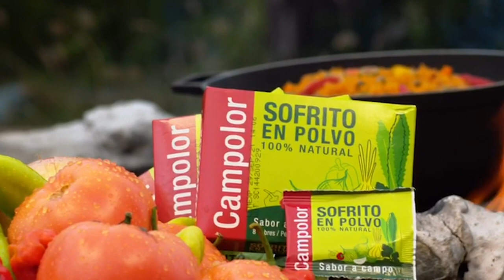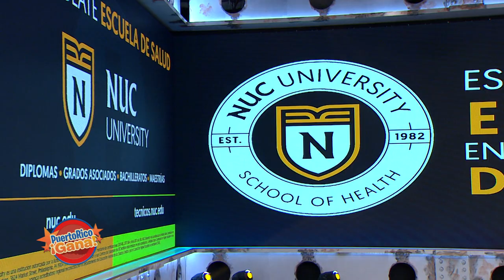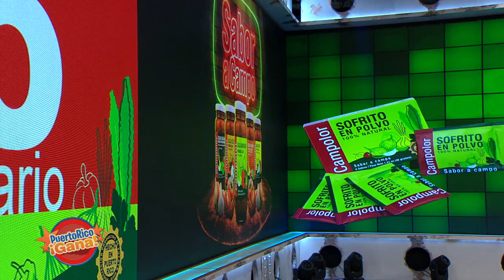02 PR GANA MAY 5 2021